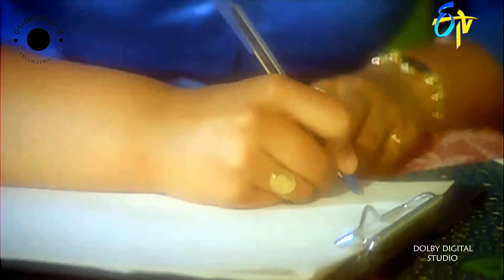Musi Musi Navvulalona Video Song I Brahma Movie Songs I DOLBY DIGITAL 5.1 AUDIO I Mohan Babu, Shilpa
Movie: Brahma
Directed by: B. Gopal
Produced by: Mohan Babu
Artist Name: Mohan Babu, Aishwarya
Music Director: Bappi Lahiri
Banner: R.K. Film Associates